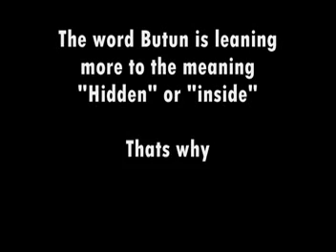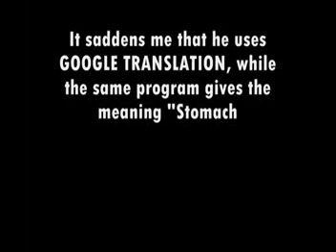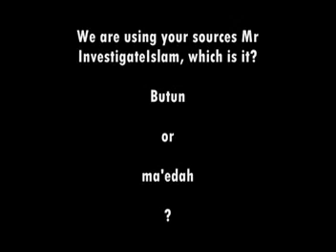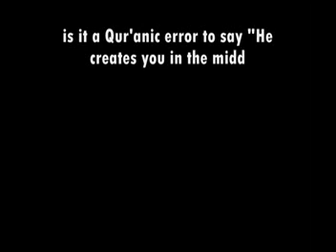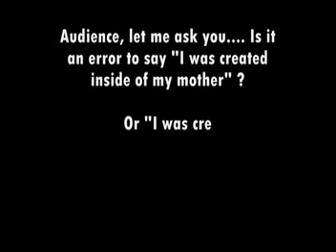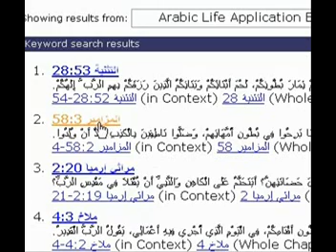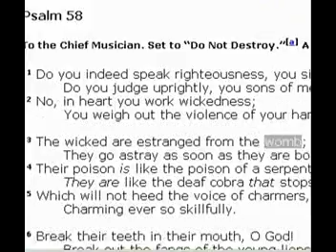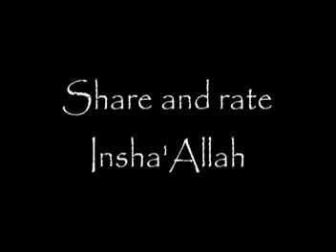(Christians_ goat)and his Bellybutton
Butoonihim: their stomachs/ their insides
Note: the root is B-TTA-N and it means inside or stomach. Conceptually it takes the meaning according to the plane of thought and carries the meaning of the real stomach or anything inside including secrets and so forth. BUTOONI means stomachs or insides of